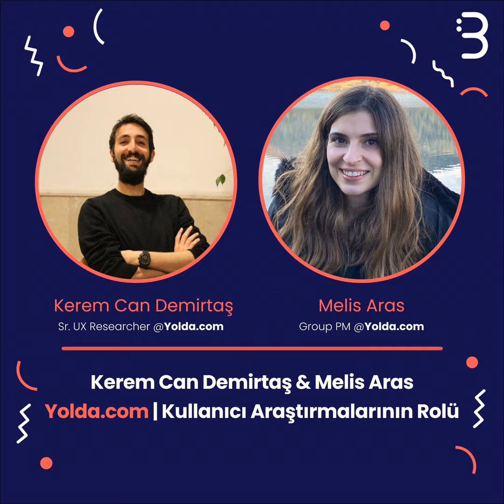Kerem Can Demirtaş & Melis Aras | Yolda.com | Kullanıcı Araştırmalarının Rolü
KONUKLAR

KONUŞULANLAR
(00:00) Başlangıç
(02:05) Saha ziyaretleri
(06:25) Yolda.com nedir
(10:03) Ekip Yapısı
(11:40) Araştırmacının rolü ve görevleri
(17:38) Yol haritasında araştırmanın konumu
(24:53) Şaşırtan cevaplar
(25:55) Araştırma ihtiyacı

Üretim Bandı'nın Slack grubu olduğunu biliyor muydunuz? 2300'den fazla ürün yöneticisi, girişimci, yazılımcı, tasarımcının bir arada bulunduğu aktif ürün topluluğuna siz de katılın:

İki haftada bir yayınladığımız, ürün geliştirmeyle alakalı bültenimizi de aşağıdaki linkten takip edebilirsiniz: